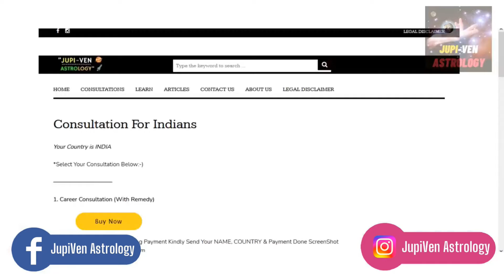7th LORD IN DHANISHTHA NAKSHATRA AND YOUR SPOUSE | VEDIC ASTROLOGY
7th LORD IN DHANISHTHA NAKSHATRA AND YOUR SPOUSE | DHANISHTHA NAKSHATRA SPOUSE | VEDIC ASTROLOGY Who is the Lord of Dhanishta nakshatra? What is special about Dhanishta nakshatra? Is Dhanishta a good nakshatra? Which Pada is good in Dhanishta nakshatra? Are Dhanishta nakshatra rich? Which nakshatra is best for wealth? What is the nakshatra of Lord Krishna? Which nakshatra is intelligent? Is Dhanishta nakshatra good for child birth? 7th Lord in Dhanistha Nakshatra:- There will be intimacy, happiness, and pleasure in your married life. Although, some people may experience ... 7th Lord and Lagna Lord connection is good for relationship and Business pursuits. But as saturn creates delay, so marriage may be delayed but it will be a ... Dhanishta Nakshatra is the twenty-third of all the nakshatra which ranges ... Because Mars is lord of the Nakshatra in which the seventh house Moon is ... 7th House Lord in Dhanishta Nakshatra - Personality traits, Strength & Weakness of your Spouse. 7th house Nakshatra Lord in 7th house: ... It indicates that your spouse will involve in any kind of business partnership. You can also get a .. 7th lord nakshatra spouse 7th lord in different nakshatra 7th lord in magha nakshatra 7th lord in pushya nakshatra 7th lord in shravana nakshatra lord of dhanishta nakshatra 7th lord in anuradha nakshatra 7th lord mars in dhanishta nakshatra.

7th lord in dhanishta nakshatra 7th House Lord in Dhanishta Nakshatra - Personality traits Strength & Weakness of your Spouse dhanishta nakshatra dhanishta nakshatra marriage compatibility dhanishta nakshatra marriage life Dhanishta marriage astrology nakshatra astrology 7th lord in dhanishta nakshatra nipun joshi nakshatra Nipun Joshi Dhanishta nakshatra partner nipun joshi latest video nipun joshi astrology 7th lord astrology dhanishta nakshatra timing of marriage seventh house lord who you will marry best astrologer in india धनिष्टा नक्षत्र hindi movies 7th house nature of spouse hindi serial jyotish horoscope horror show darakaraka in Capricorn darakaraka in aquarius spouse astrology darakaraka in dhanishta nakshatra nakshatra navamsa chart kundli analysis 7th lord in dhanishta nakshatra 7th lord nakshatra spouse Mrigashira Purva Phalguni Vishakha Anuradha Uttara Phalguni Ardra Punarvasu Aswini Bharani Pushya Hasta JyesthaMula Purva Ashadha Chitra Swati Ashlesha Magha Krittika Rohini marriage astrology who you will marry nakshatra astrology nature of spouse 7th lord in different nakshatras 7th lord in all nakshatra spouse astrology vedic astrology 7th lord nakshatra Shatabhisha Dhanishta Shravana Uttara Ashadha Purva Bhadra Uttara Bhadra Revati.

married life of Native, the compatibility of the Native with his/her.loving husband in astrology and possibility of love marriage and complexion of spouse astrology and life partner prediction from kundli and spouse prediction by date of birth and time free and husband and wife astrology compatibility and physical appearance of spouse in astrology and when will i meet my life partner astrology. 7th house marriage partner sagittarius .

About Us : Hi welcome to JupiVen Astrology one of the best youtube channel on modern form of vedic astrology. I talk about planetary placements in each individual chart of the person. I have made videos on planets through houses, planets through signs and talking about each astrological ascendant. This channel is passion for people who love occult science and spirituality.  I've started getting interested in astrology since early childhood, when I was reading online articles about it. Hindu astrology Jyotisha or Jyotishya is the traditional Hindu system of astrology, also known as Hindu astrology, Indian astrology and more recently Vedic astrology. And also Indian Hindu sage Jaimini developed a differnt and accurate system of Astrology which is called Jaimini Astrology or Jaimini Jyothish i also discuss about jamini astrology on this channel. Astrology is a pseudoscience that claims to divine information about human affairs and terrestrial events.